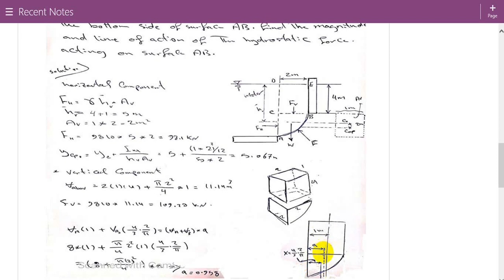Ex2 pressure on curve surface